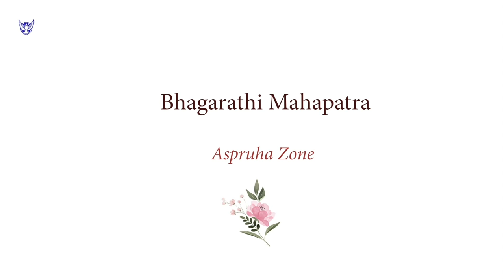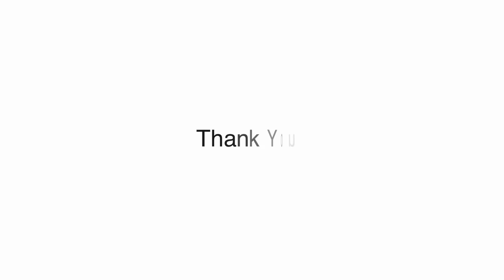Our Gratitude to Manoj Das | All Orissa Sri Aurobindo Study Circle Committee | 8th May, 6:30pm.